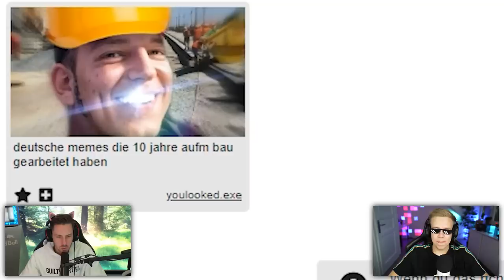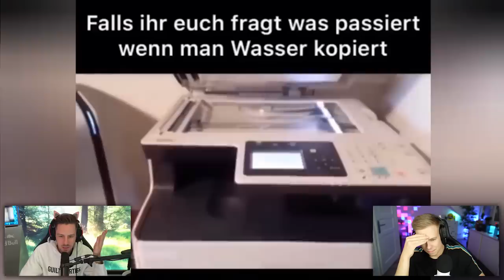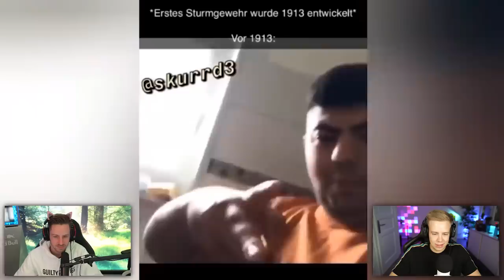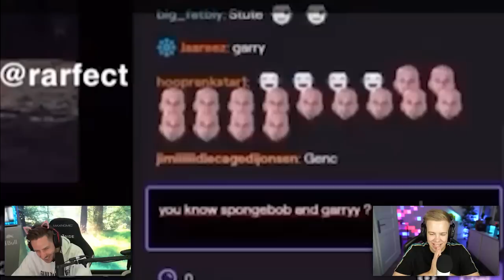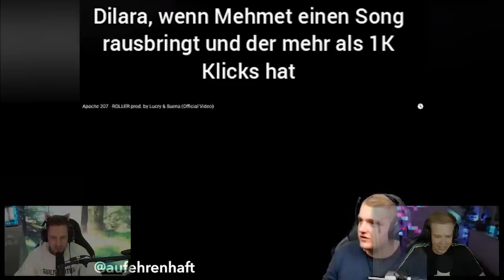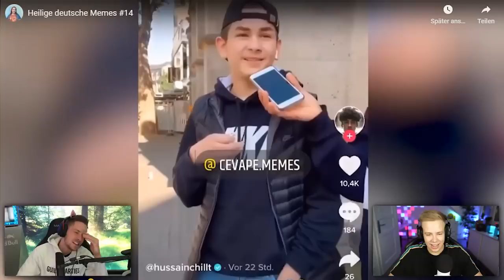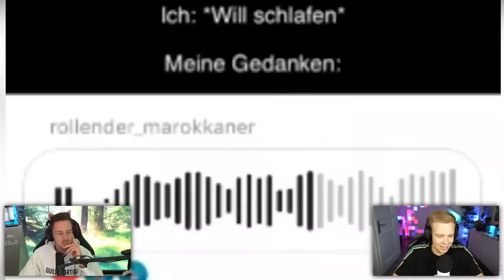DEUTSCHE Memes wer lacht wird verhaftet (hoffentlich AviveHD!) nicht Lachen lol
Die NEUSTEN und besten DEUTSCHEN MEMES! Viel Spaß dabei, NICHT ZU LACHEN (denn das ist strengstens verboten!) 🇩🇪🤣. @AviveHD war dabei und original Videos sind: